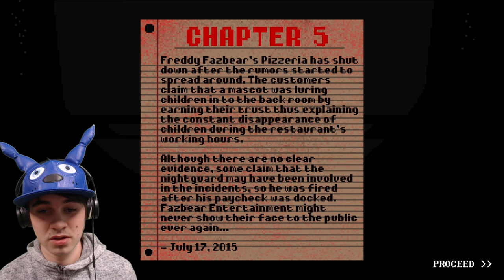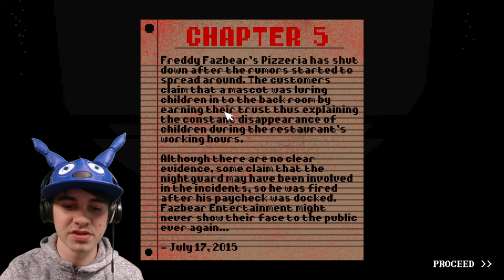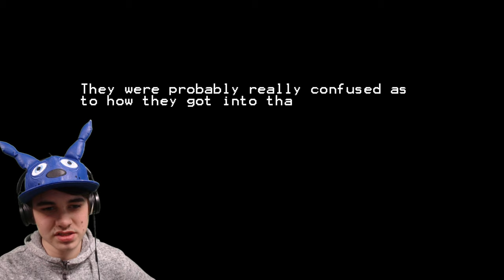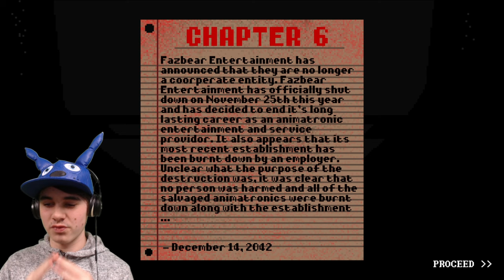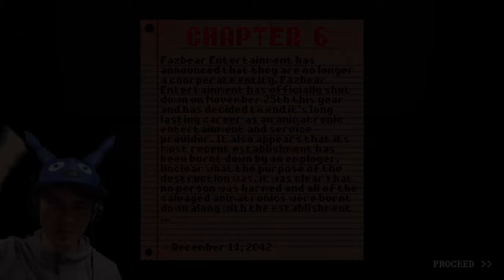FREDDY AND FRIENDS ARE IN THE FNAF 6 LOCATION! | The Freddy Files - Part 2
-FIND ME-
Friend me on FNaF AR: 1UE95B2FG5